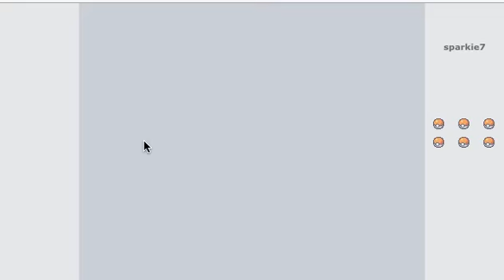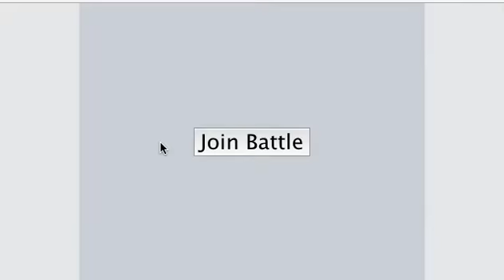Pokemon Showdown Monotype Monday #6-Live Battles with My Fire Team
Happy Monotype Monday! I have some live battles today, since it's been a while since I've done that.Today its Monday and I have a monotype battle here with my fire team which we all already know from the past, no changes. I also welcome comments of any sort of my videos. =)